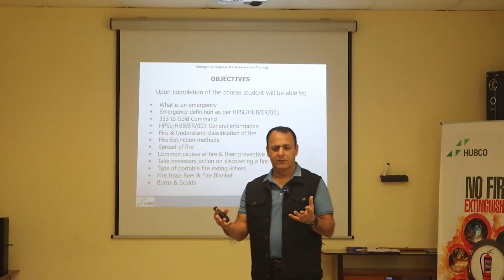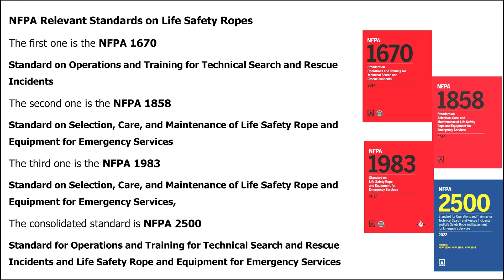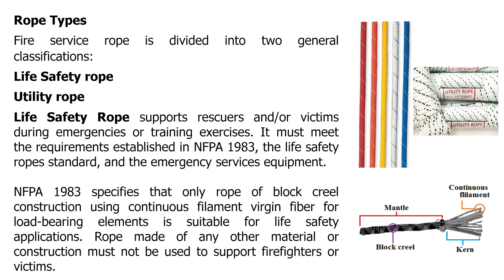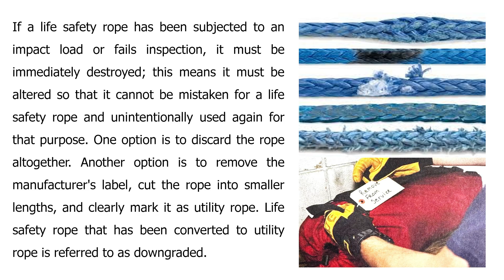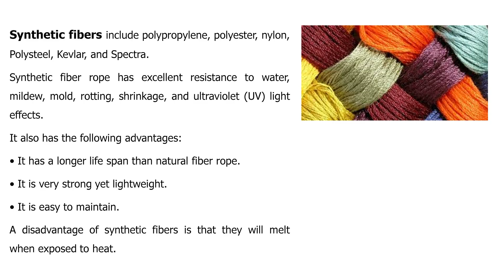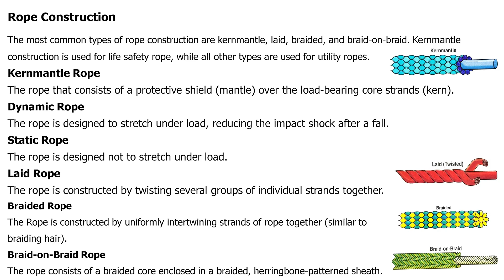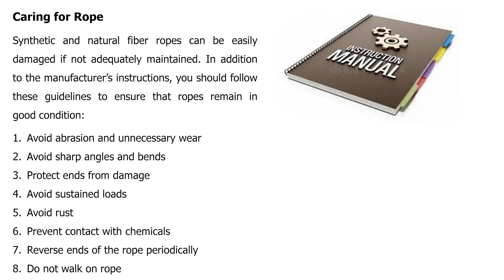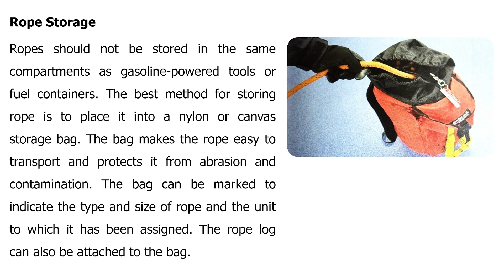Life Safety Rope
The National Institute of Fire Protection and Safety prepared this vlog to enhance your knowledge related to Life Safety Rope. NFPA standards related to life safety ropes include NFPA 1670, NFPA 1858, NFPA 1983, and the consolidated NFPA 2500. Fire service ropes are classified into life safety rope (for rescues) and utility rope (for non-life safety tasks). Life safety ropes must meet NFPA 1983 standards, be inspected regularly, and have a detailed rope log. Ropes are made from synthetic (durable but heat-sensitive) or natural fibers (heat-resistant but prone to rot). Proper maintenance includes regular inspection, cleaning, safe storage, and documentation to ensure reliability and safety.